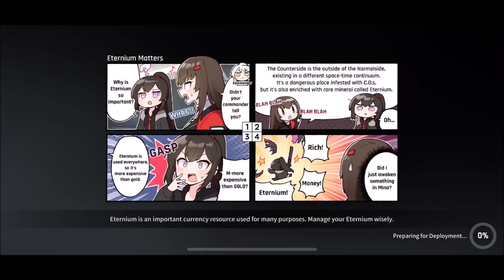CounterSide Ranked PVP match 223